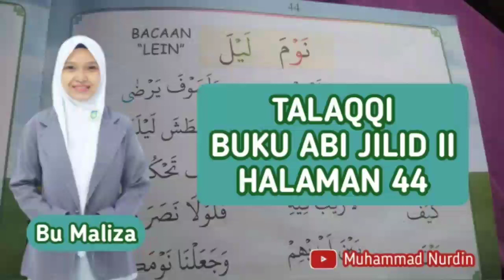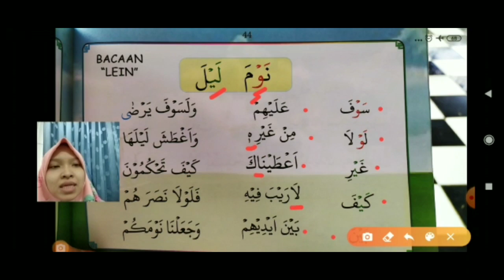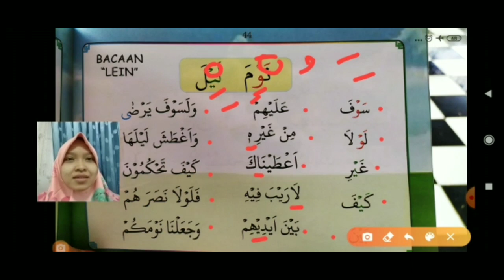BBQ - BUKU ABI JILID II HALAMAN 44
Assalamu'alaykum Warohmatullohi Wabarokaatuh

Sholeh dan Sholehah level 2 SDIT SAID NA'UM
Bagaimana kabarnya..?

Pada hari ini in syaa Allah kita akan belajar BBQ (Buku ABI JILID II HALAMAN 44) bersama dengan Bu Maliza

Silakan disimak sampai selesai ya Sholeh dan Sholehah.

Semoga Video Pembelajaran ini bermanfaat.

Terima Kasih